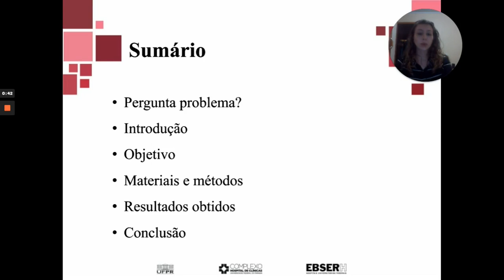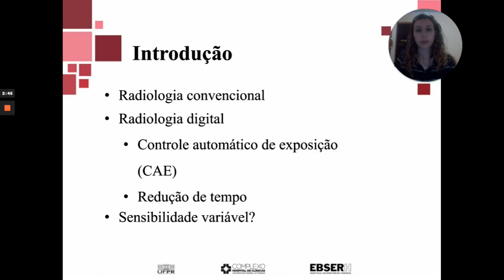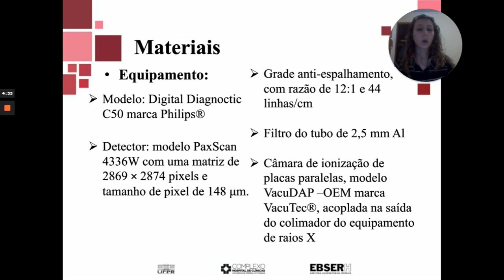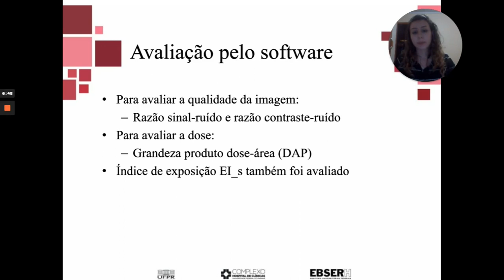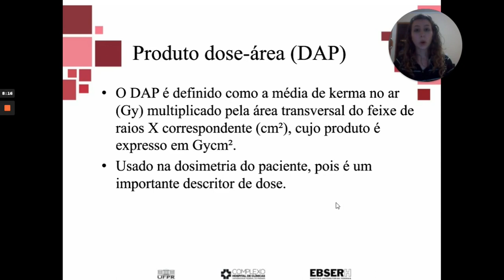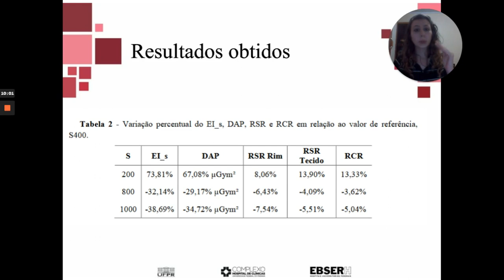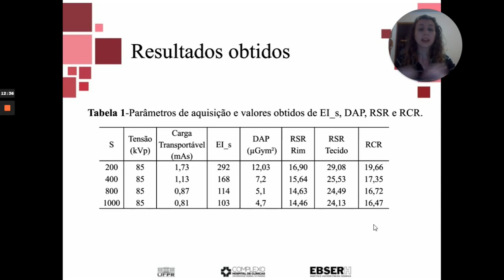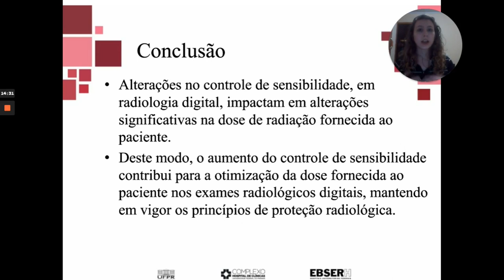Qualidade da imagem e redução de dose em radiografia digital: um paradigma para a otimização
Autores: Letícia Girotti Bestel; Maria Rosane Neczypor; Jessica Villa Real; Renato Bocamino Doro.
Resumo: Para a otimização das imagens em radiologia digital deve-se considerar a dose fornecida ao paciente e a qualidade da imagem. Este estudo avaliou o impacto do controle de sensibilidade nos valores de produto dose-área (DAP, do inglês, dose area product), estabelecendo uma qualidade de imagem aceitável para os exames abdominais. Valores do índice de exposição, de razão sinal-ruído e razão contraste-ruído foram também analisados. Alterações no controle de sensibilidade não apresentaram mudanças significativas na qualidade da imagem, porém a dose fornecida ao paciente foi otimizada, seguindo os princípios de proteção radiológica.